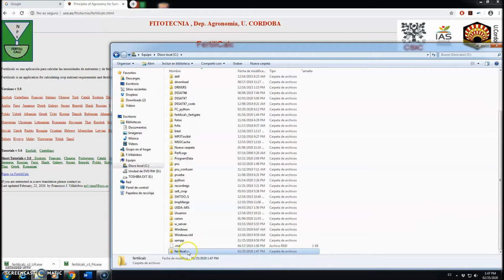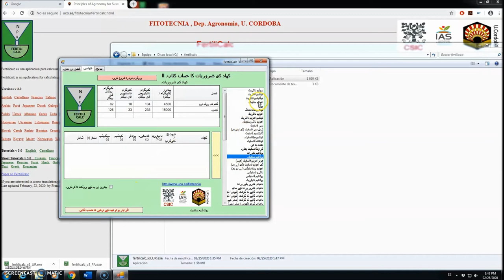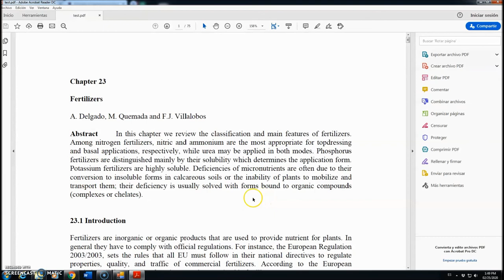Tutorial FertiliCalc 3.0 Urdu